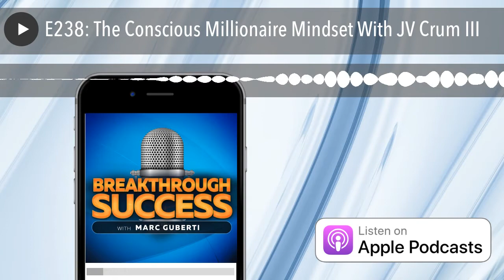E238: The Conscious Millionaire Mindset With JV Crum III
Named by Inc Magazine as one of the Top 13 Business Shows in 2017, JV Crum III is the host of four shows on the Conscious Millionaire Podcast and Radio Network. He is a best-selling author, speaker, and High-Performance Coach who is known for his LIVE On-Camera Trainings where he helps coaches and entrepreneurs find $50,000 or more in hidden revenues then develop steps to put it in the bank. He is also the Founder of Conscious Millionaire and the HighPerformerBootcamp.com

Quotes To Remember:

“People who are highly successful build businesses that make big impacts.”

“Create some criteria as to what would be a good opportunity for you.”

“Not every opportunity is the right opportunity for you.”

“Abundance really is a mindset.”

“You’ve got to build the right business model.”

‘It’s the mindset, business model, and the third part is execution.”

“When you have good systems in place, when you’ve thought through every step and you know exactly what needs to happen now and what needs to happen next, that’s when you can scale your business and truly become profitable.”

“Start with what is the outcome that you want.”

What You’ll Learn:

What are some of the Millionaire Habits and How to Develop Them
Having an Abundant Mindset
Building and Managing Podcasts
The Importance of Having Systems in a Business
Creating a Good Business System

Key Links From The Show:

J.V. Site

Conscious Millionaire High Performance Podcast

Conscious Millionaire Health Podcast

Conscious Millionaire Marketing Podcast

Conscious Millionaire Mindset Podcast

Conscious Millionaire by J. V. Crum IIIExtreme Revenue Growth by Victor Cheng

Focus on Impact by Wendy Lipton-Dibner

Expert Secrets by Russell Brunson

The Gift of Adversity by Norman E. Rosenthal